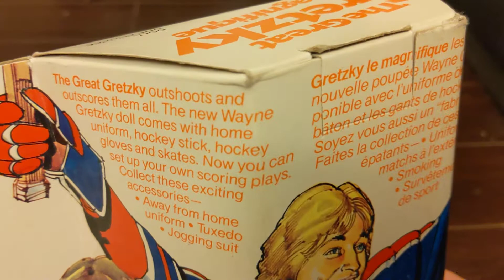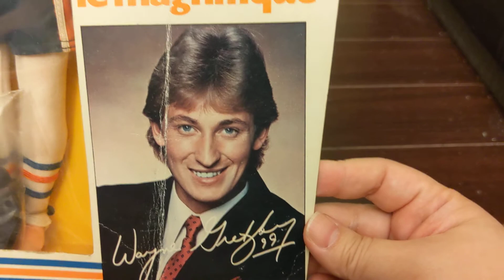1983 Mattel Wayne Gretzky hockey figure.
Very unique Gretzky figure from early on his career.